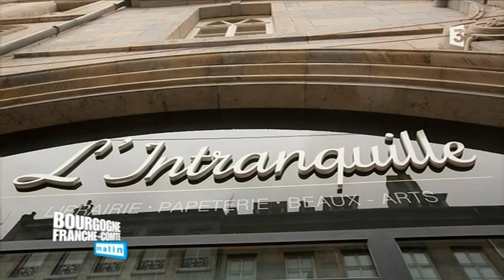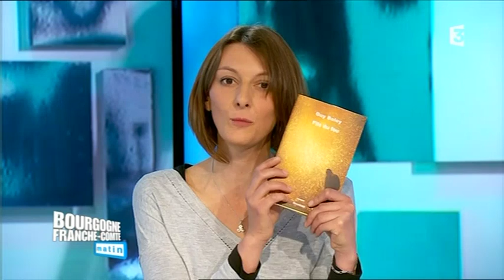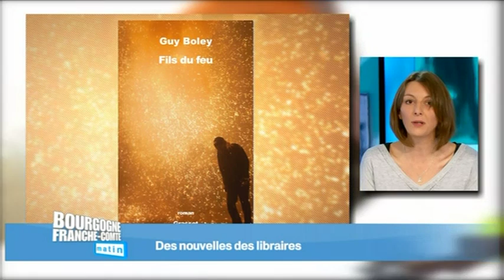Que vous conseille la librairie l'Intranquille Plazza à Besançon ?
Ce vendredi, découverte d'une librairie bisontine, l'Intranquille Plazza avec Muriel Gallot. Elle vient partager son coup de coeur pour le livre "Fils du feu" de Guy Boley, un auteur bisontin, édité chez Grasset. C'est un roman d'apprentissage "dans l'univers de la forge d'un ferronnier virtuose, où se mêlent les souvenirs d'enfance et la mythologie, les absences et le deuil, l'art et la création.